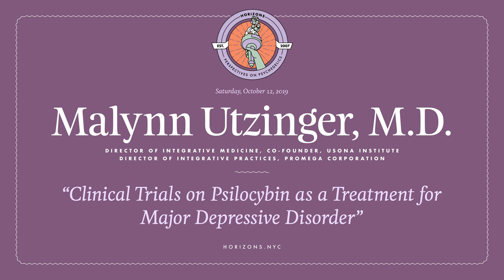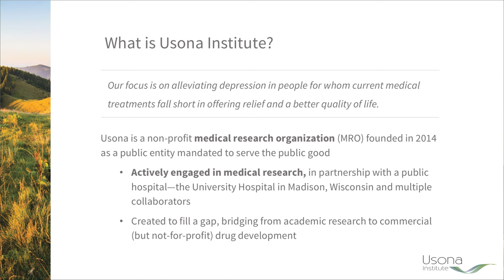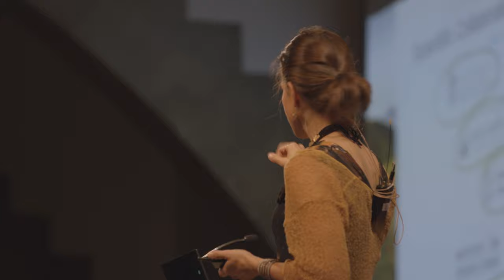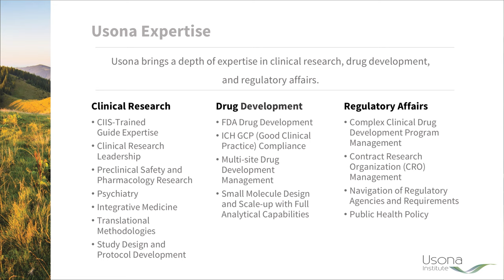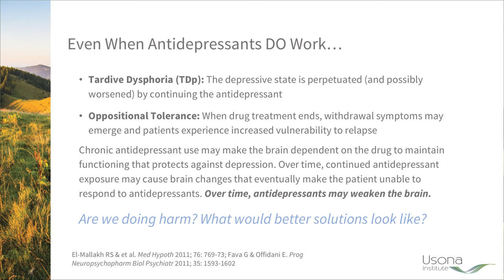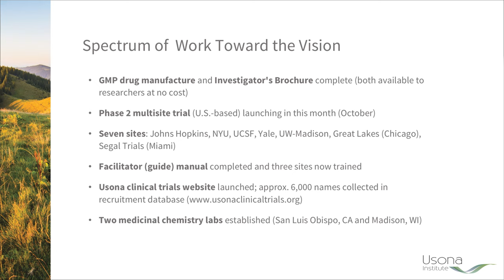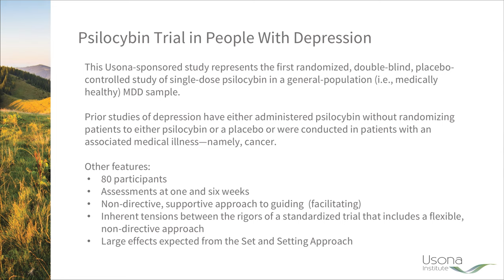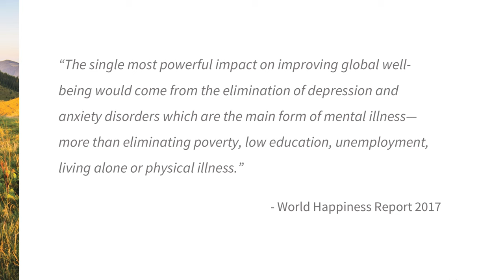Horizons 2019: MALYNN UTZINGER, MD "Clinical Trials on Psilocybin as Treatment for Major Depress...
"Clinical Trials on Psilocybin as a Treatment for Major Depressive Disorder"

MALYNN UTZINGER, M.D.
Director of Integrative Medicine, Co-Founder, Usona Institute
Director of Integrative Practices, Promega Corporation